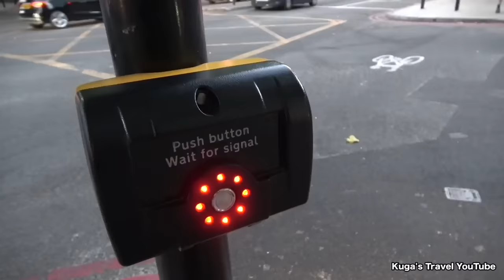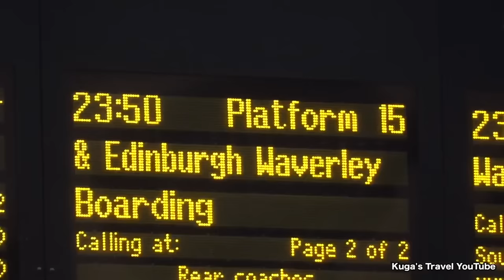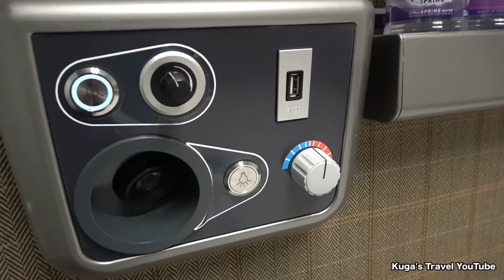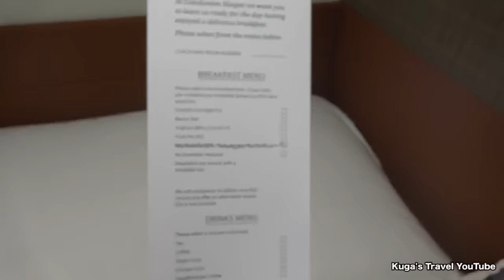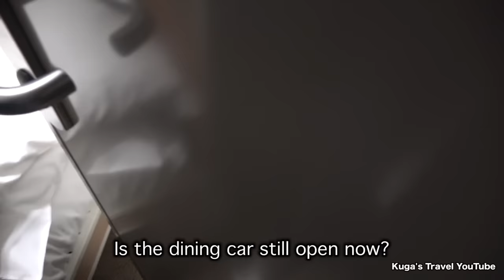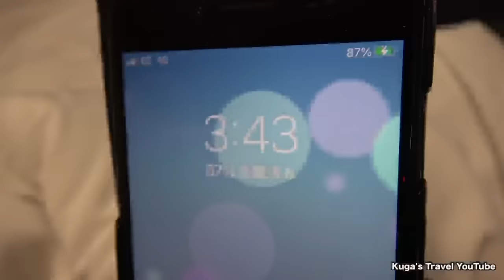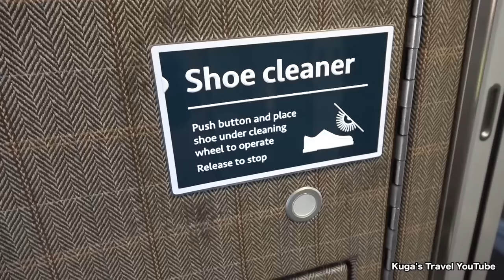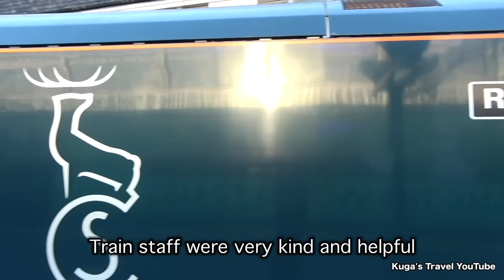🇬🇧Trying the British First Class Sleeper Train from England to Scotland | The Caledonian Sleeper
✔︎The Caledonian Sleeper, Double Compartment, from London Euston to Glasgow Central
1st country: Switzerland
2nd:?
3rd:France
4th:UK

Riding on Eurostar via Underwater Tunnel from Paris to London